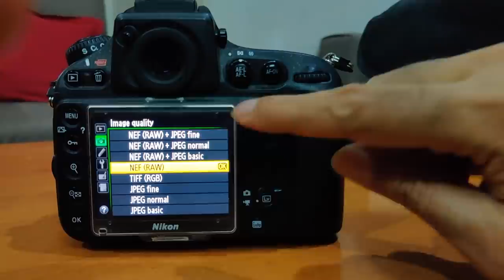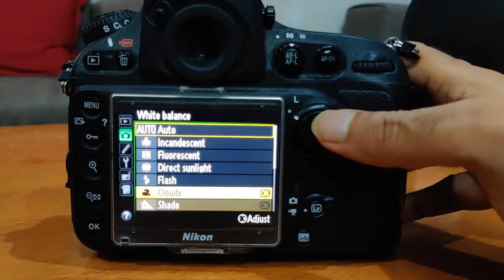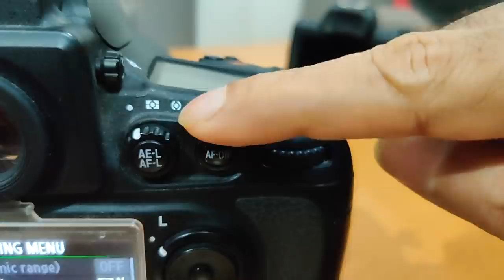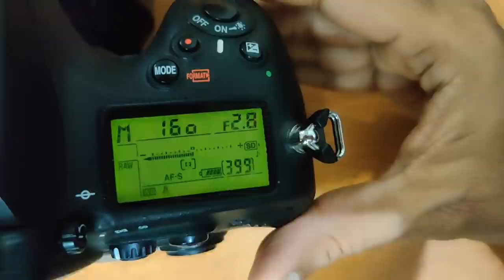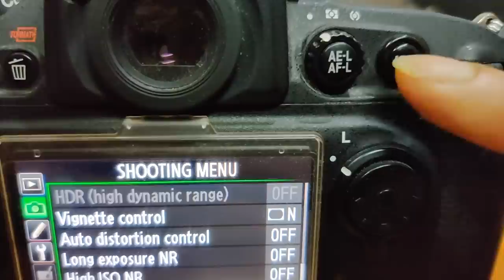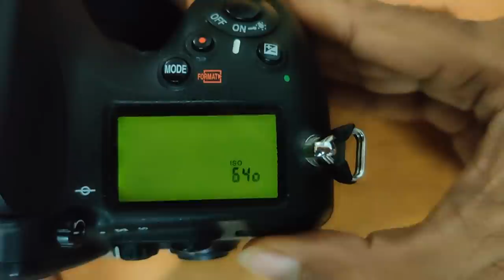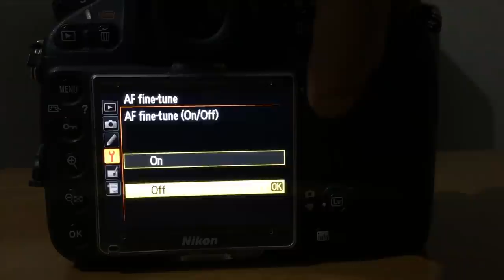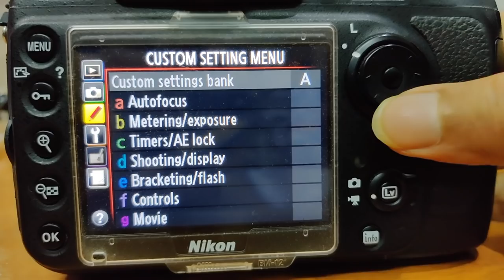10 CAMERA SETTINGS YOU MUST LEARN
Best Nikon,Canon,Sony DSLR or mirrorless  custom shooting menu adjustments every beginner photographer must know.

My Gears for Photography and Youtube videos ::

* Light Stand
* 5 in 1 reflector
* Grey Card
* 9 x 36 seamless paper roll